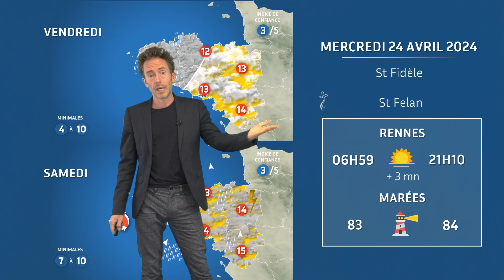Bulletin météo pour le mercredi 24 avril 2024